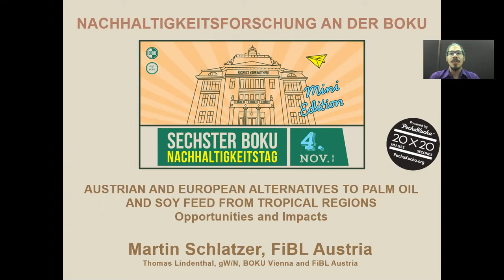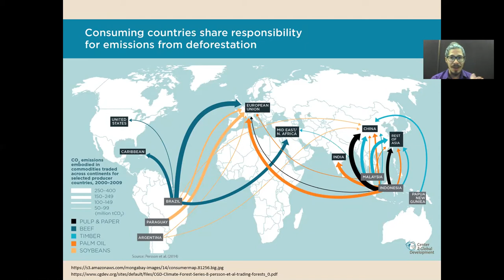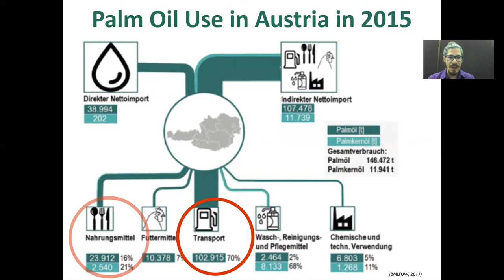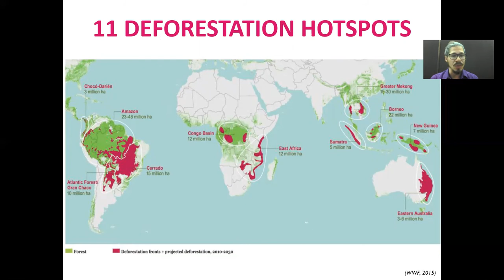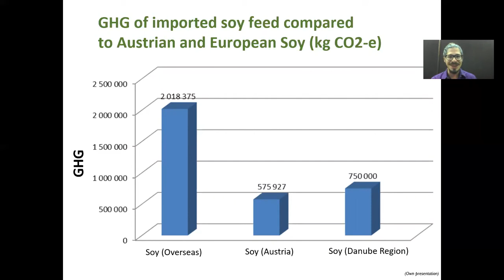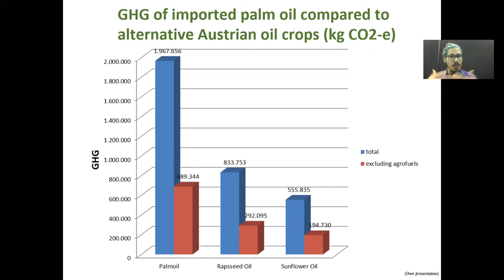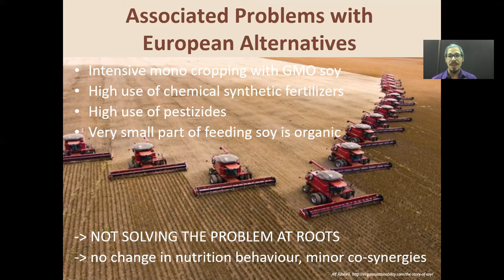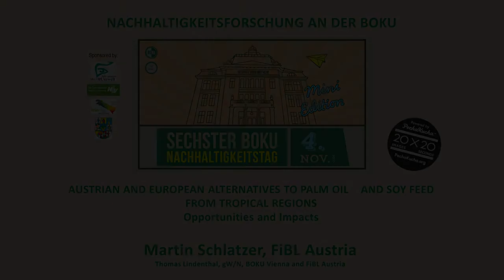AUSTRIAN AND EUROPEAN ALTERNATIVES TO PALM OIL AND SOY FEED FROM TROPICAL REGIONS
Martin Schlatzer, Thomas Lindenthal: AUSTRIAN AND EUROPEAN ALTERNATIVES TO PALM OIL AND SOYA FROM TROPICAL REGIONS. OPPORTUNITIES AND IMPACTS

Pecha-Kucha-Vortrag im Rahmen des 6. BOKU Nachhaltigkeitstages am 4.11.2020